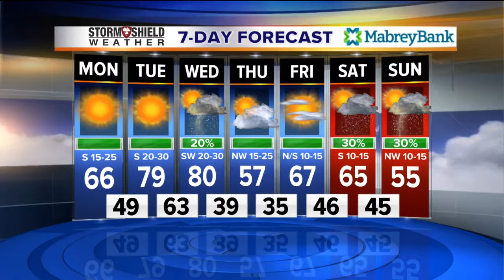Sunday Evening Weather Forecast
2News Works for You at 5pm